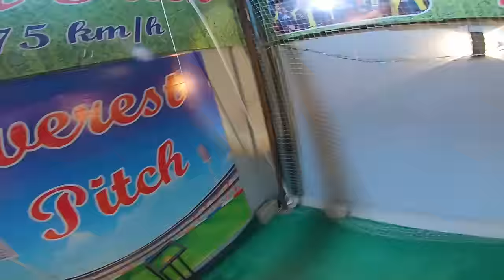What Its Like Facing 150km/h With GoPro Helmet Cam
Balls 110km/h and 160km/k ki pace range me deliver hui h. Kch slower thin kuch 140km/h and 150km/h plus jinko khel ker sahi maza agaya.

Mai to ye sochrha how does it feel when you face someone like Jofra Archer or Mitchell Starc?

I use GoPro Hero 7 to record the footage, and Adobe Premier Pro 2020 to edit.

Indoor nets location: C-67, Block 13, near Rado Tower, Gulistan-e-Jauhar, Karachi.